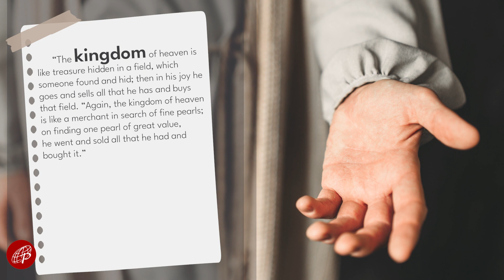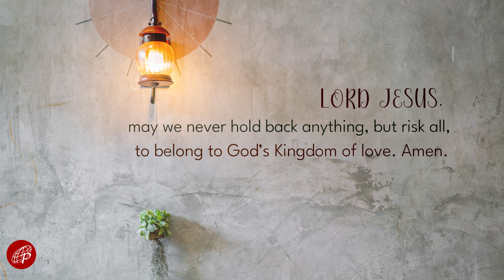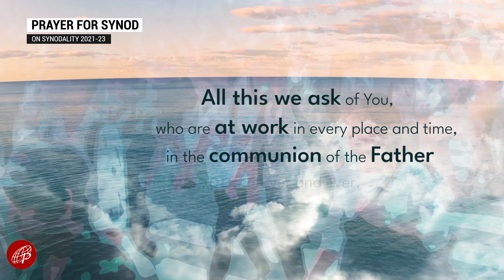Gospel Power | August 2, 2023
Wednesday | 17th Week in Ordinary Time

1st Reading: Ex 34:29-35
Responsorial Psalm: Ps 99 – Holy is the Lord our God.

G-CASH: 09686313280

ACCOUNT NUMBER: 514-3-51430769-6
SWIFT CODE: MBTCPHMM